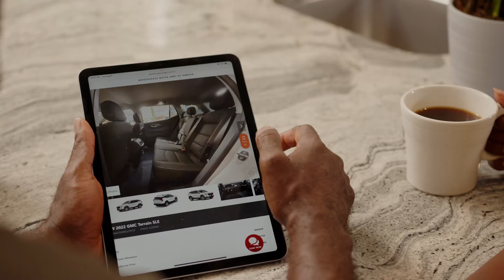Woodhouse Buick GMC June 2023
11911 I St, Omaha, NE 68137